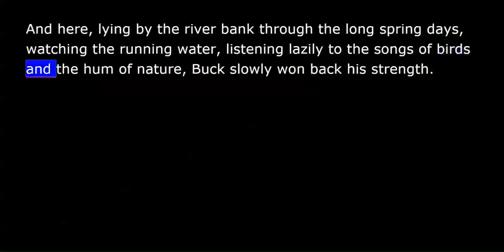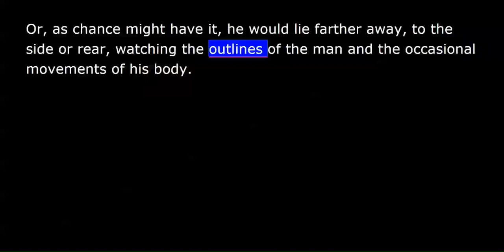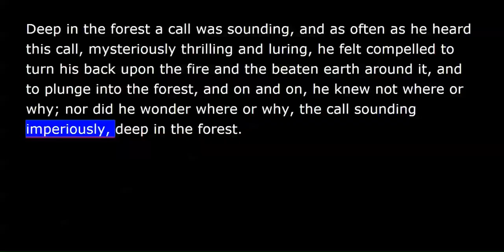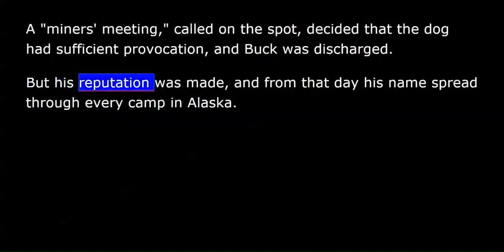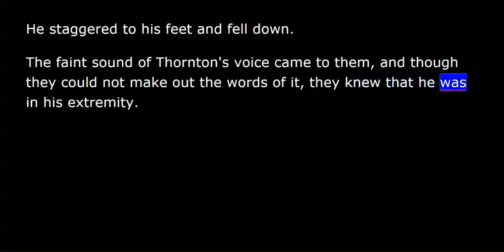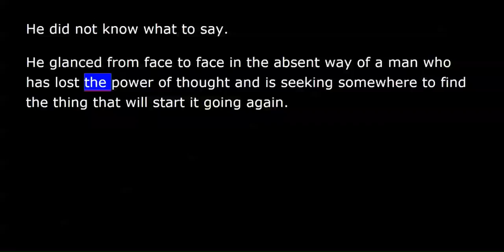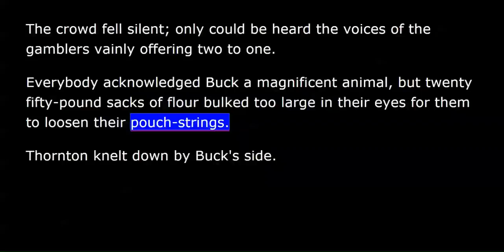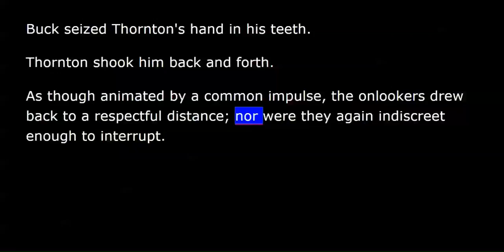Call of the Wild - Jack London - Chapter 06 - For the Love of a Man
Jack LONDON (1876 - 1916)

Buck is living a happy life in California until he is sold to pay a gambling debt. Taken to the Klondike to become a sled dog, Buck must toughen up and learn the harsher rules of survival in the North. One of the first of these is how to deal with being harnessed in the same team as a dog that wants to kill him.

Large, strong and smart, Buck toughens to his new life. But even the toughest dog can be worn down by constant work, and after 3,000 miles of pulling sleds, Buck nears the end of his rope.

Cast away as no longer useful, Buck is acquired by greenhorns whose inexperience nearly kills him, but after being saved by John Thornton, he at last finds a man he can love.

Then on a remote gold-hunting expedition, Buck hears a call emanating from the woods and speaking to the wild heart of his distant ancestors. The lure of it almost balances the great love he bears for Thornton, but events take him away from his old life... and into legend. (summary by Mark F. Smith)
Buck shows off his strength and prowess and cunning